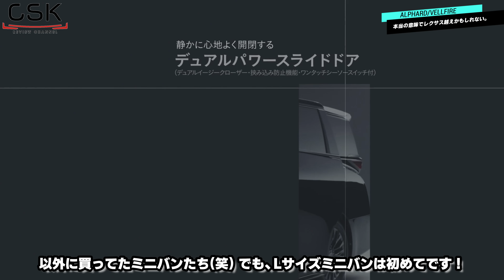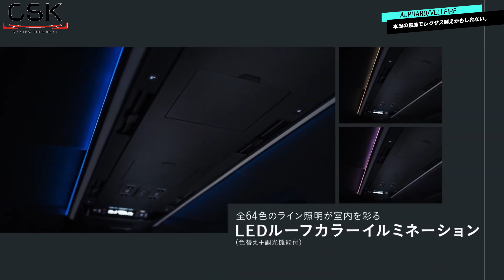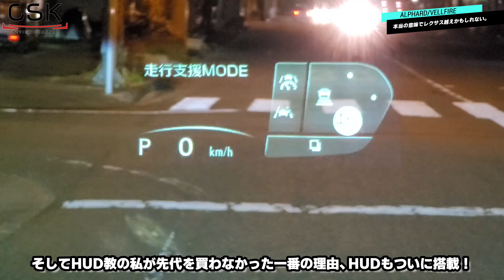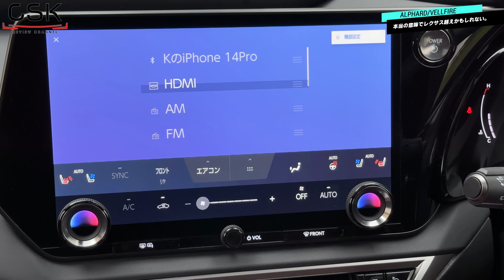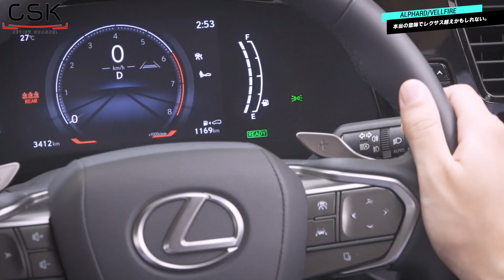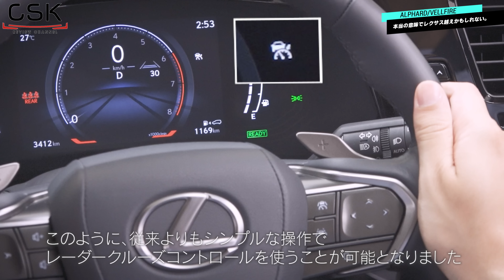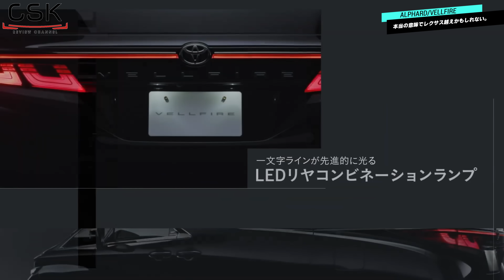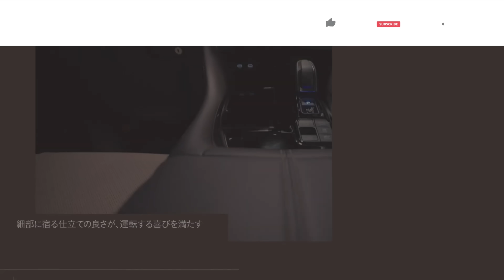【衝撃】レクサスオーナーも大騒ぎ！新型アルファード/ヴェルファイアの装備が凄すぎ！ヴェルファイア購入予定者の目線で気になる所を解説します！果たして購入できるのか…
各種リンクはこちら！
従来42,000円だったものが、40,980円となっているようです！
公式商品リンクはこちら！
※4,090円相当
追加で購入が必要なDCソケットはこちら！
「cskreview」
【チャプター】

0:00 はじめに
1:16 レクサスオーナー驚愕の機能達
3:45 もうレクサスじゃんとなるタッチトレーサーオペレーション
4:16 まさかの14インチナビゲーション搭載。レクサスとは…
7:50 アルファードの内外装について
9:25 ヴェルファイアの内外装について
11:04 サンセットブラウンのインテリアカラーが良すぎてヤバイ
12:20 悩ましいボディカラー
13:43 Zプレミアでホワイトはどうなのか
15:43 そもそも買えるのか帰るのかどうか問題